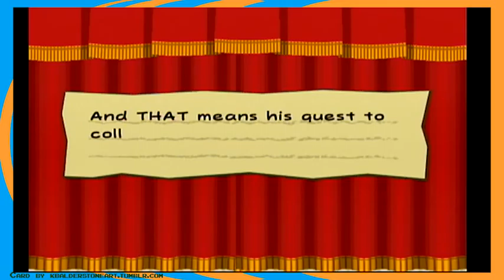Paper Mario Thousand Year Door part 36: More Bowser time!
Ahem, Today i have a little story, about a little game that brought joy to many peoples GameCube libraries! Today we finish with creepy steeple, and play more as Bowser!